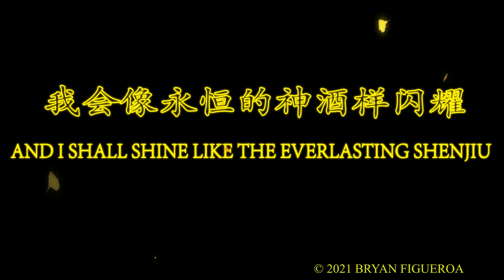Everlasting Shenjiu - Teaser Trailer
This is a teaser trailer for my action adventure audio play project, Everlasting Shenjiu, currently in development. Coming Soon.